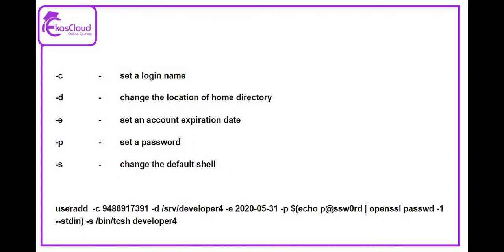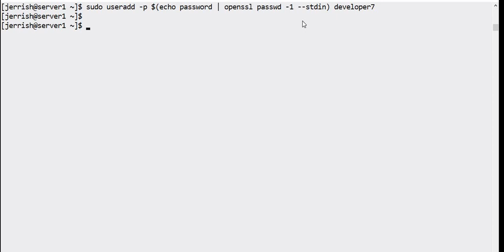Linux 84 User Creation Property Part4 | Ekascloud | Tamil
This video series about Linux  in Tamil

Azure Cloud
Cloud Computing
IT Jobs
Cloud Vendors
Google Cloud
Data Science
Cisco Networking
Windows Server
Big Data
Red Hat Linux
Question Bank
AWS Interview Q and A
# IT Jobs